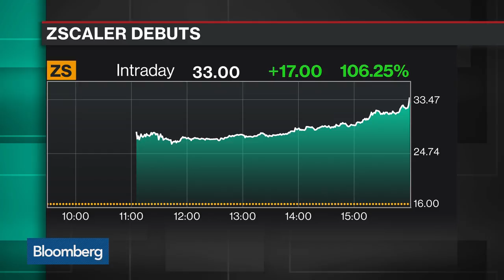Why Jay Chaudhry Decided to Take Zscaler Public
Mar.16 -- Zscaler CEO Jay Chaudhry explains why the company went public now and discusses the company's business model and strategy. He speaks with Bloomberg's Alex Barinka on "Bloomberg Technology."